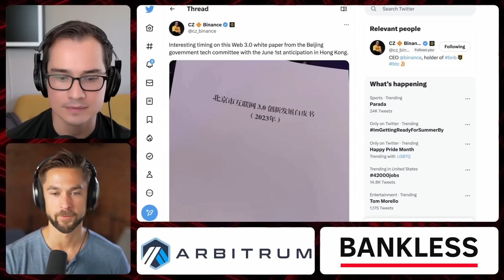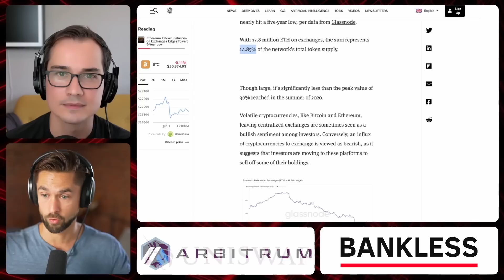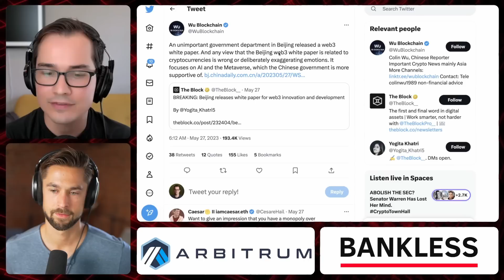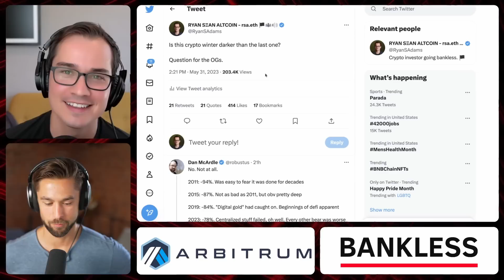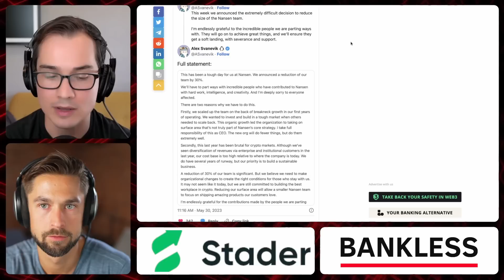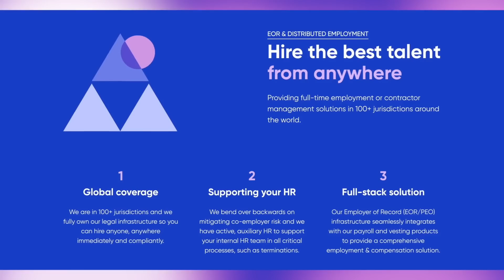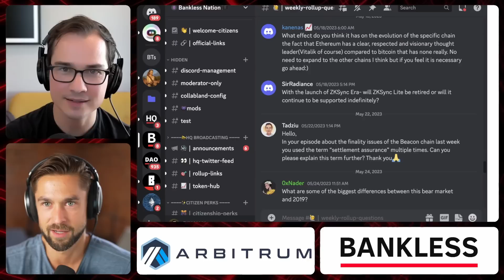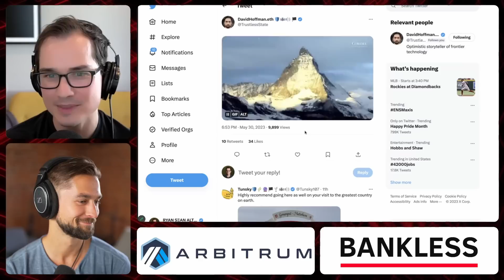Is China About To Start The Bull Market?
Bankless Weekly Rollup
1st Week of June 2023

Topics Covered

0:00 Intro

3:30 MARKETS

7:49 ETH Staking

10:25 CEX Balances 5 Year Low

12:25 State of NFTs

17:29 China Bullish On Crypto

23:03 Celsius Has A Deal

28:16 Worst Crypto Winter?

36:00 SMALL NEWS

36:26 Bullish On Blend

37:50 Coinbase Gas Free Transfers

39:47 MoonPay Took $150M?

41:21 Paradigm Enters AI

44:00 Binance Layoffs

45:50 Worldcoin Raises $115M

50:07 Magic Raises $52M

52:54 Questions From The Nation

1:06:10 Takes Of The Week

1:15:10 What Are You Bullish On?

1:21:48 Risks & Disclaimers